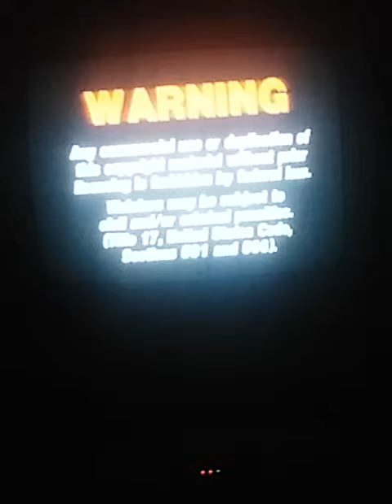Opening To Clifford: Happy Birthday Clifford! 2002 VHS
NOTE: I HATE THE 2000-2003 SERIES CLIFFORD THE BIG RED DOG, BECAUSE EMILY ELIZABETH HATES YOU.